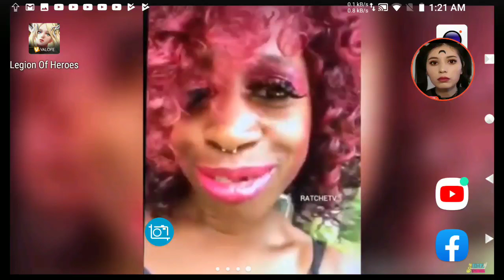Fantasy Heroes (running)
Good music with heroes